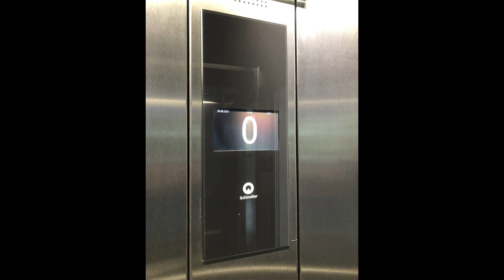Amazing Schindler 5500 Elevator at Schindler headquarters, Ebikon, Switzerland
Technische Daten / Technical specifications:
Hersteller / Brand: Schindler
Typ / type: traction
Baujahr / Year build: 2019
Tragkraft / Capacity: 1600kg / or 21 Pers.